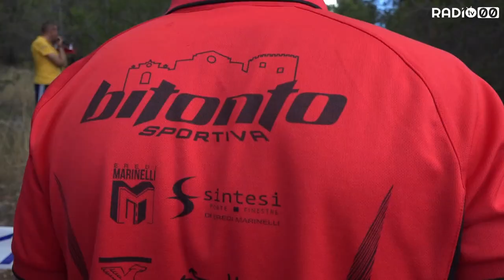I Runner corrono nella natura.